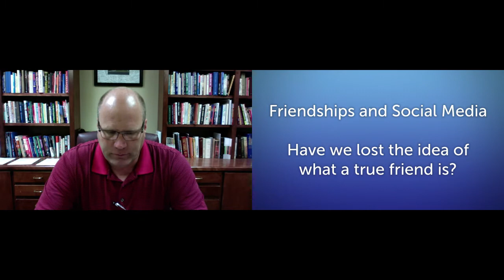Matters of the Heart 11 - The Heart of A Friend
Join us for our Wednesday Night Bible Study.